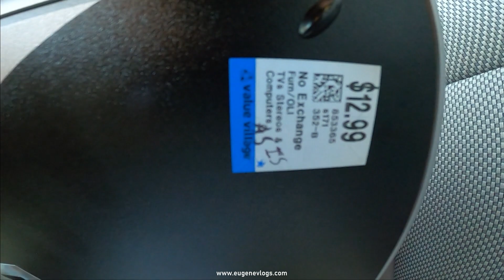1 Сентября - Поездка в Секонд #4 2021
Магазин Часов по Отличным Ценам

жизнь в сша, жизнь в америке, eugene vlogs
жизнь в трейлере, трейлер парк, мобильный дом